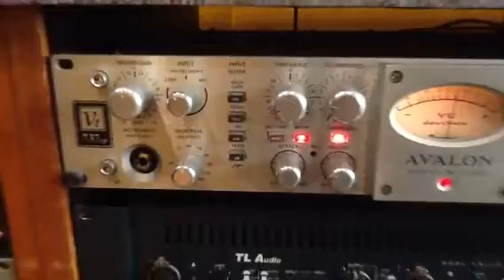Ajustando el proceso del bajo